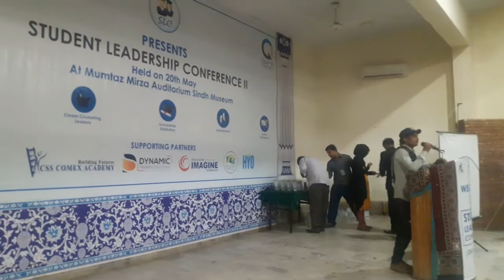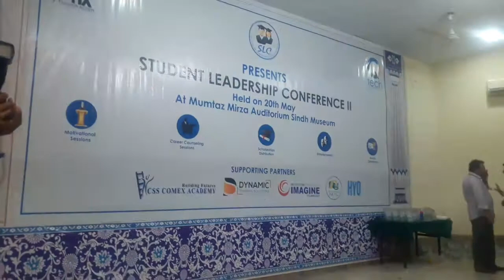Reejhu Jaipal Perofrorning song| روح کي ول جيئان وڪوڙي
Reejhu Jaipal performed Rooh khe wal jiyan ware poetry of shaikh
Ayaz روح کي ول جيئان وڪوڙي
rejhu jaipal performed in student leadership conferrence 2 held at sindh museum hyderabad organised by youth in actin..
روح کي ول جيان وڪوڙيو ٿئي
جي سان جي ڇا تہ جوڙيو ٿئي
شيخ اياز جي شاعري ريجھو جئپال جي آواز م..